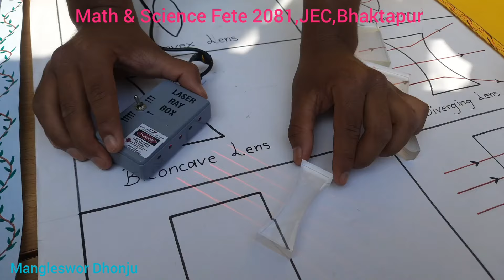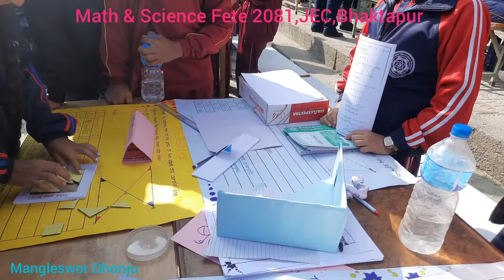Science & Math Fete 2081,Ganesh School,Chhaling,JEC,Bhaktapur